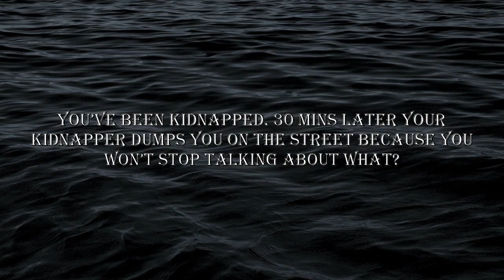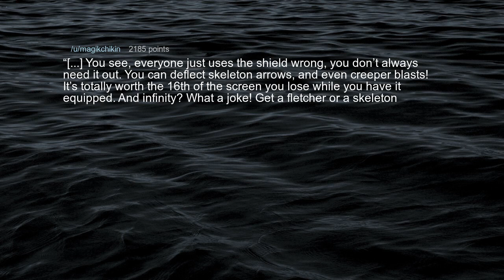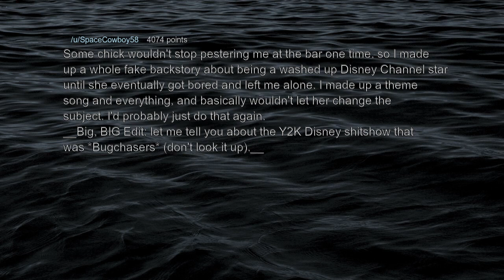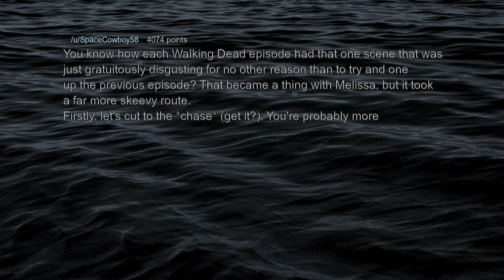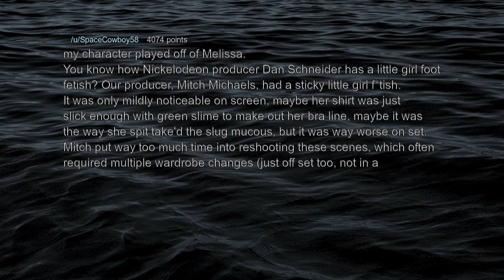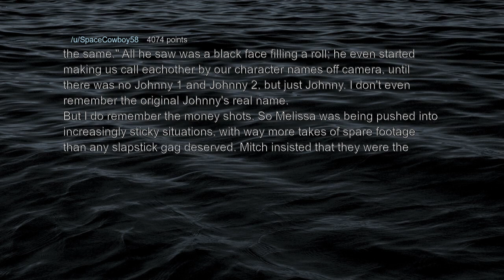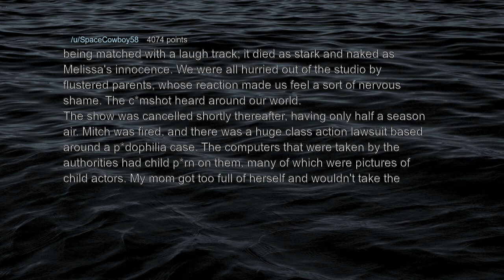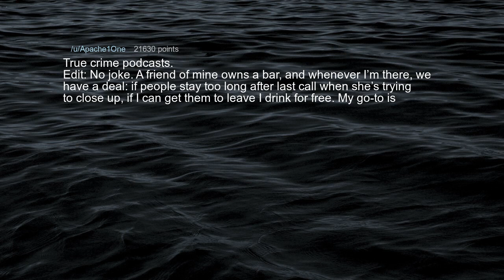How To Save Yourself From Kidnapper | AskReddit - Reddit Stories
You’ve been kidnapped. 30 mins later your kidnapper dumps you on the street because you won’t stop talking about what?

 * new askreddit
 * Best Topics.
 * Best Comment.
 * reddit best posts and comments
 * askreddit comments
 * r/askreddit top comments
 * r/askreddit comments
 * r/askreddit new
 8-Bit Dreamscape - The Whole Other